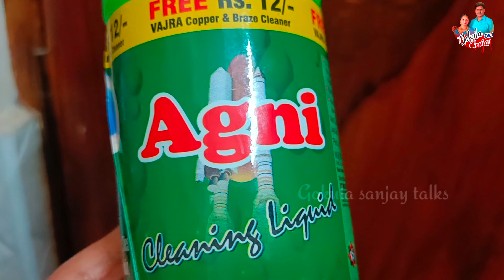how to cleanings bathroom!only 2 ingredients!ఎలాంటి మొండి మరకలైన కేవలం 2 ఐటమ్స్ తో ఈజీ క్లీనింగ్!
bathroomcleaningroutine bathroom bathroomdesign bathandbodyworks bathroomdesign bathroomliquids how gokulasanjaytalks letest class easymethod sareekuchututorials cleaning washroom bathroomliquids bathroomcleanwithme how to clean your toilet,holi tips,kitchen tips,cleaning tips,nail care tips,quick lunch trick,latest kitchen tips,kitchen tips in hindi,amazing kitchen tips,last minute holi ideas,bathroom cleaning tips,non stick cleaning tips,kitchen tips and tricks,vegetable storage tips,how to remove holi colour,gas stove cleaning solution,kapdo se rang utarne ka tarika,pakka holi colour kaise nikale,gas stove cleaning tips in hindi